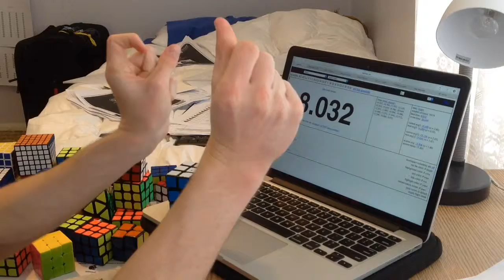8.03 FULL Step solve PB on cam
Lol almost sub 8 so i was disappointed.
i wish it had been a PLL/OLL/LL skip